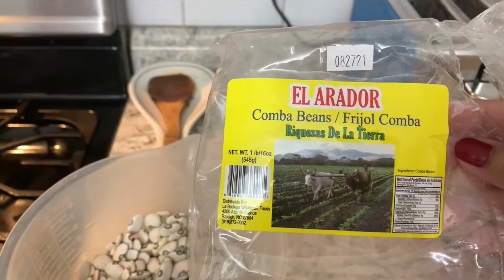Cómo cocinar combas estilo Gro.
Pónganle cebolla y epazote